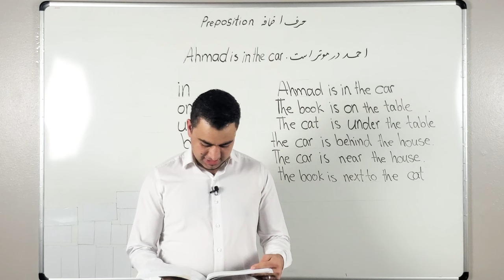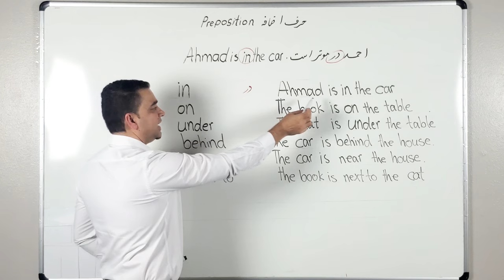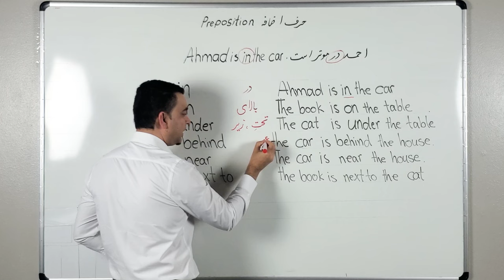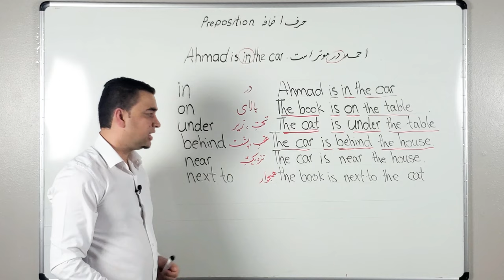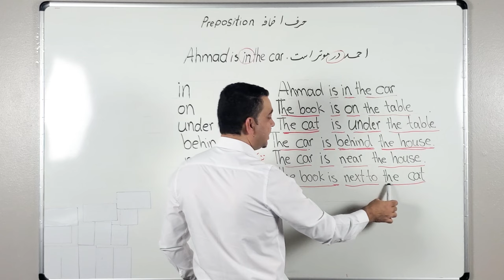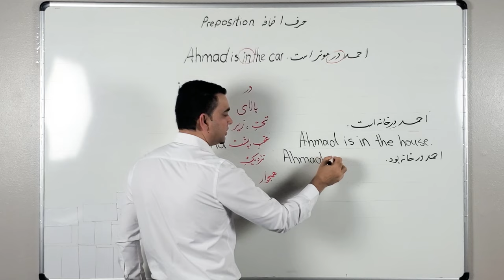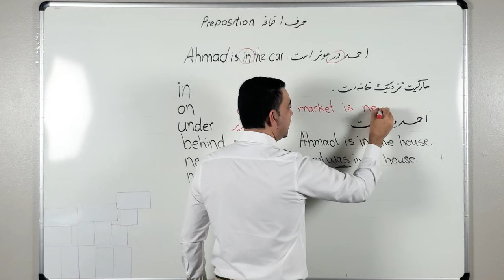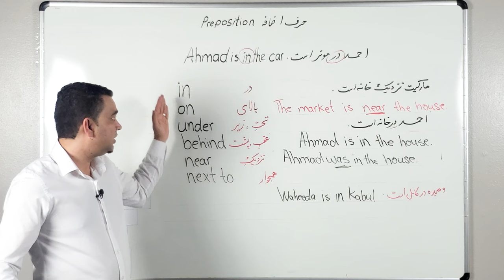Learn English-Farsi Day 14 |حرف اضافه- - آموزش انگلیسی- روز چهاردهم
موضوع این درس حرف اضافه یا Preposition

کتاب را میتوانید از سایت امازون بدست بیاورید
اسم کتاب:  English for Farsi Speakers
Amazon.com
یا هم اسم کتاب را در گوگل سرچ کنید